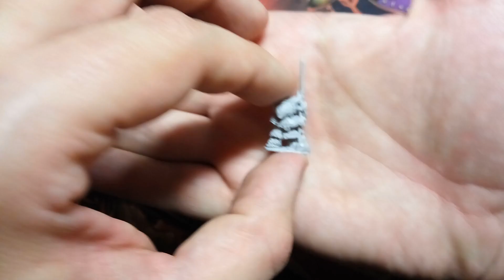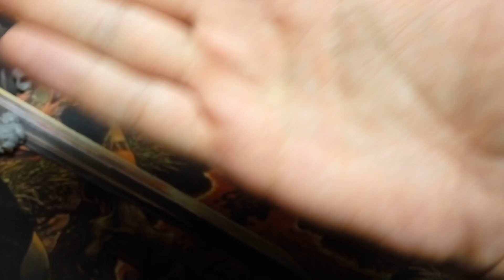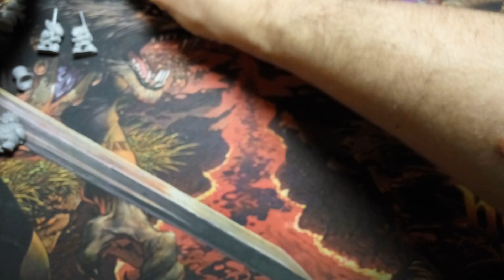Review #9 - Eurasia Epos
#1 2019
Обзор очень-очень маленьких миниатюр от Eurasia Epos.

Будут средства, будет больше контента ;)